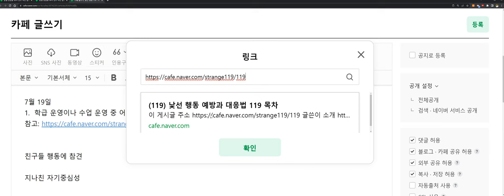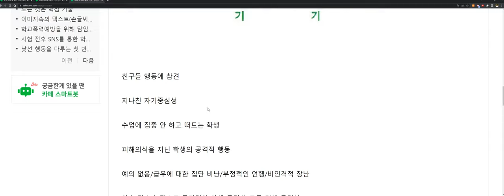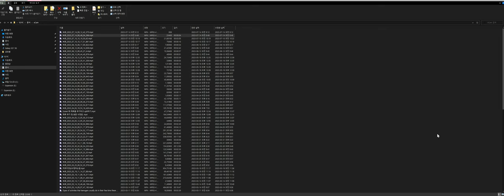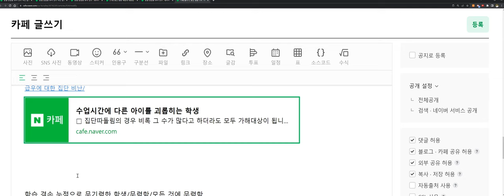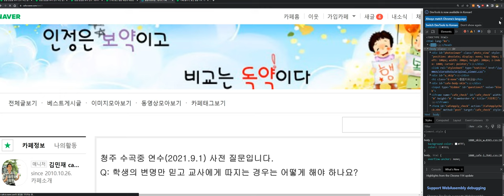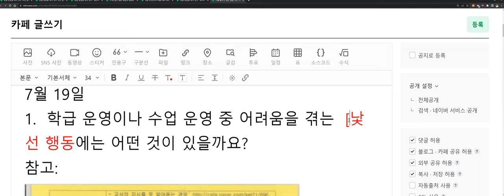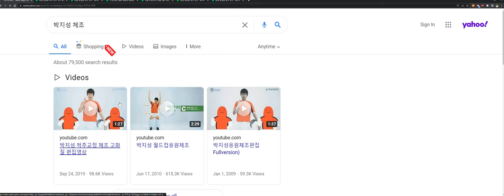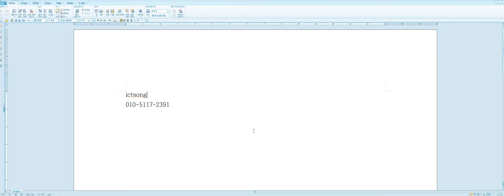노성비 최고인 웹게시판을 활용한 수업 칠판 구성